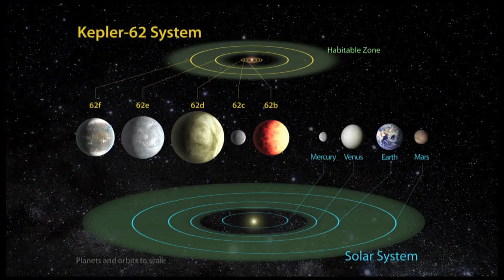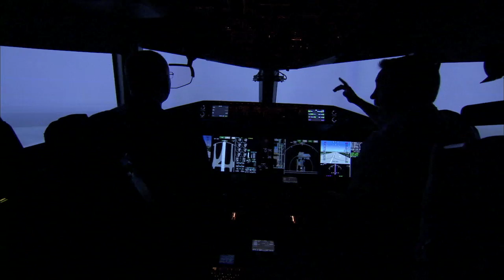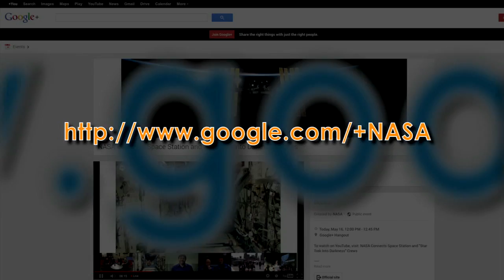Kepler Update on This Week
This week, the Kepler science team announced the spacecraft was in a Thruster-Controlled Safe Mode. The root cause was undetermined but the proximate cause appears to be an attitude error caused by a malfunction in Kepler's reaction wheel 4, one of the telescope's pointing mechanisms. The team has since put the telescope in what's known as a Point Rest State, to minimize fuel usage while the investigation continues. Though no decisions have been made about the fate of the mission, the team notes that even if data collection were to end, Kepler has collected substantial quantities of data that should yield a string of scientific discoveries for years to come. Also, Living Off Earth, Future of Human Space Exploration, Garver briefed on Future Technologies, J-2X prepared for gimbal tests, Bolden checks out Aero Tech, Dreamchaser's arrival, Hangout with Star Trek cast and more!